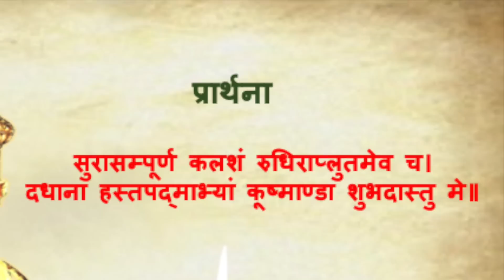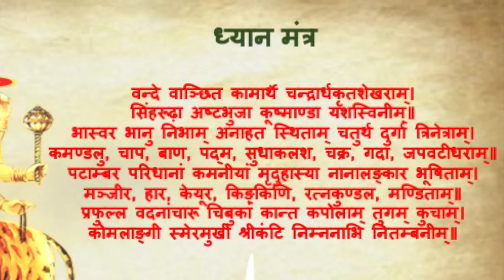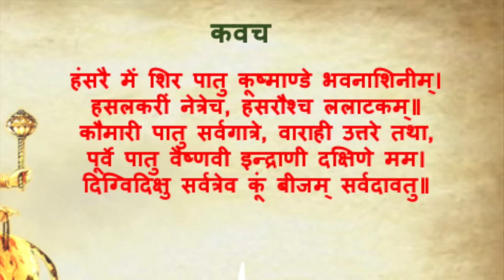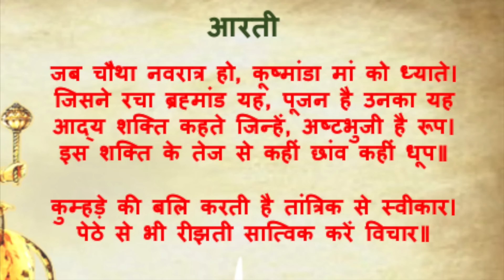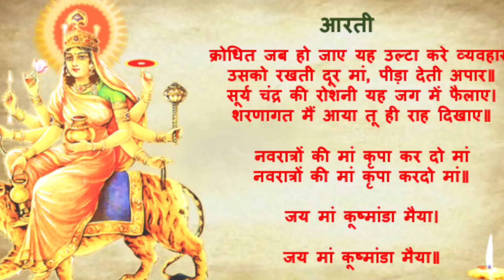नवरात्रि के चौथे दिन की माँ कुष्मांडा की कथा | Navratri Day 4 - Maa Kushmanda ki katha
नवरात्रि के चौथे दिन मा कुष्मांडा की पूजा की जाती है। आदि शक्ति के इस अवतार को नाम तीन अलग-अलग शब्दों से बना है। पहला शब्द "कू" है जिसका अर्थ थोड़ा है। दूसरा शब्द "उश्मा" है जिसका अर्थ है ऊष्मा या ऊर्जा। और तीसरा शब्द है “अंद” जिसका अर्थ है अंडा।अर्थात  ऊष्मा का एक छोटा सा गोला। एक ऐसा पवित्र गोला जिसने इस समस्त ब्रह्मांड की रचना की। मा कुष्मांडा  की आठ भुजाएँ हैं। इनके सात हाथों में कमण्डल, धनुष, बाण, कमल-पुष्प, अमृतपूर्ण कलश, चक्र तथा गदा हैं। आठवें हाथ में सभी सिद्धियों और निधियों को देने वाली रुद्राक्ष  की  जाप माला है।  कुष्मांडा मां शेर की सवारी करती है जो भक्तों में  निर्भयता का संचार करता है।  मां कुष्मांडा की पूजा  अर्चना करने से  सब प्रकार के सुखों  की प्राप्ति होती है।  कुष्मांडा मां की   प्रतिदिन पूजा से समृद्धि, शक्तियां, सुख और मोक्ष की प्राप्ति होती है।  मांअपने भक्तों की सभी बीमारियों, परेशानियों और  कष्टों को नष्ट कर देती है।
माँ कुष्मांडा आध्यात्मिक साधना में अनाहत चक्र का प्रतिनिधित्व करती हैं। अनाहत चक्र योग साधना की चक्र संकल्पना का चौथा चक्र है। अनाहत का अर्थ है शाश्वत। यह चक्र हृदय के समीप सीने के मध्य भाग में स्थित है।माँ कुष्मांडा का दिव्य आशीर्वाद स्वास्थ्य और धन  की वृद्धि करने में मदद करता है।  मा कुष्मांडा के बारे में एक  बड़ी ही रोचक कथा है।
आइए अब सुनते हैं मां कुष्मांडा देवी की कथा और जानते हैं की मां  कुष्मांडा की पूजा विधि
कुष्मांडा माता  की कथा से पता चलता है कि देवी चंद्रघंटा कौन है। देवी को कुष्मांडा का यह नाम कैसे मिला? इस वीडियो में कुष्मांडा आरती, कुष्मांडा मंत्र, कुष्मांडा कवच ​​और कुष्मांडा स्तोत्रम भी दिखाया गया है।

Ma Kushmanda is worshiped on the fourth day of Navratri. The name for this incarnation of Adi Shakti is made up of three different words. The first word is "ku" which means little. The second word is "ushma" which means heat or energy. And the third word is "Anda" which means egg. which means a small ball of heat which created the entire universe. Ma Kushmanda has eight arms. In his seven hands, there are kamandal, bow, arrow, lotus-flower, nectarous urn, chakra and mace. In the eighth hand, there is a chanting of Rudraksha to give all the siddhis and funds. Worshipping Kushmanda mata brings prosperity, powers, happiness and salvation. Mother destroys all the diseases, troubles and sufferings of her devotees.
Mother Kushmanda ( kushmandamata ) represents the Anahata Chakra in spiritual practice. The Anahata Chakra is the fourth cycle of the cycle concept of yoga practice. Anahata means eternal. This chakra is situated in the central part of the chest near the heart. The divine blessings of Mother Kushmanda help in increasing health and wealth.
Now let's hear the story of Mother Kushmanda Devi And know that the method of worship of mother Kushmanda.
Maa Kushmanda ki katha shows who is Kushmanda mata. How devi got this name of Kushmanda ? This video also shows Kushmanda Aarti, Kushmanda mantra , Kushmanda kavach, and Kushmanda stotram.
Happy Navratri 2021!